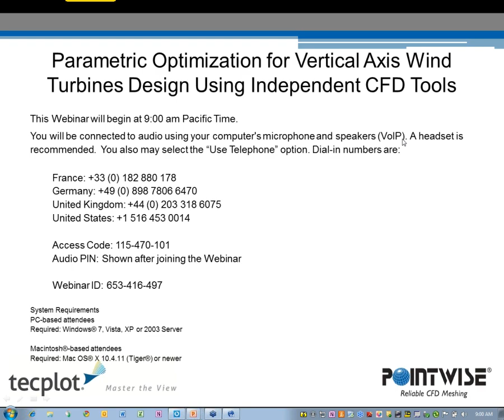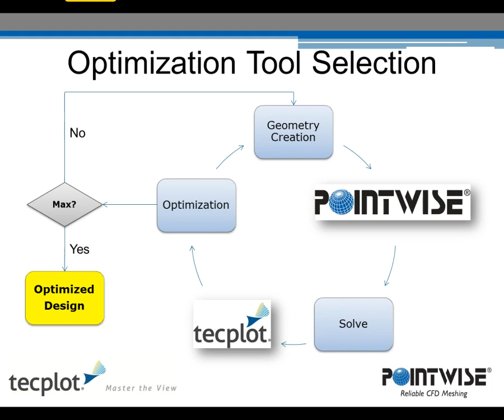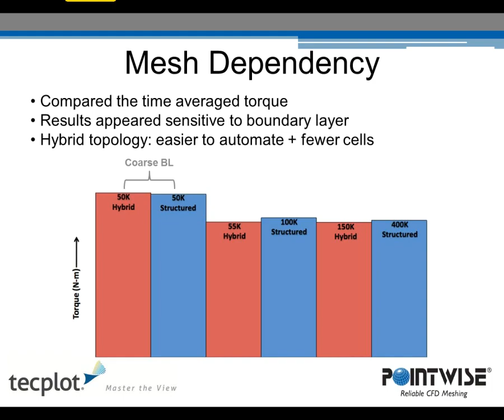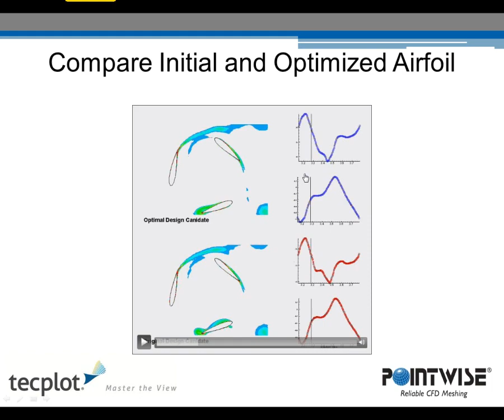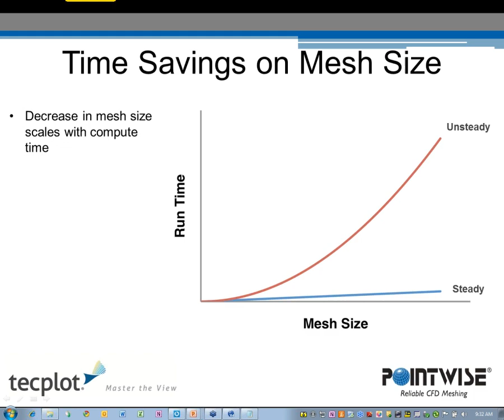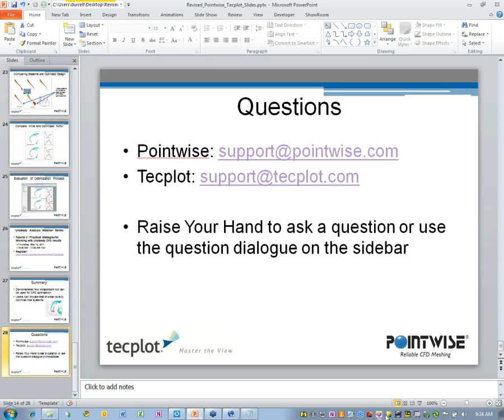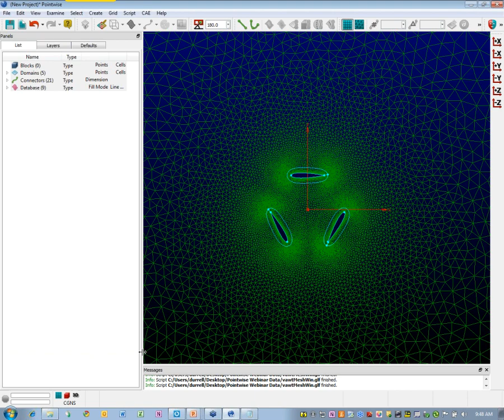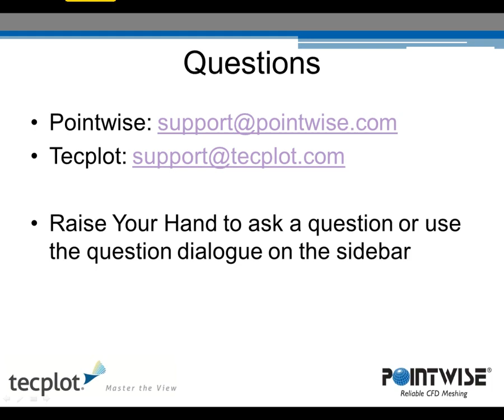Parametric Optimization for Vertical Axis Wind Turbine Design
As the need to develop viable alternative energy resources intensifies, it must be supported by research into improving wind power efficiency. One large and growing area of research focuses on the optimization of vertical axis wind turbines.